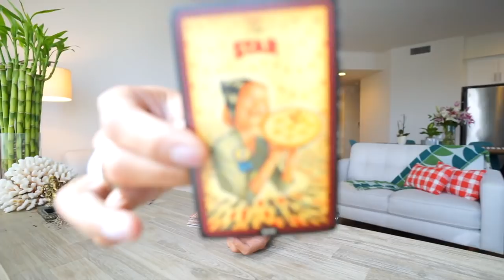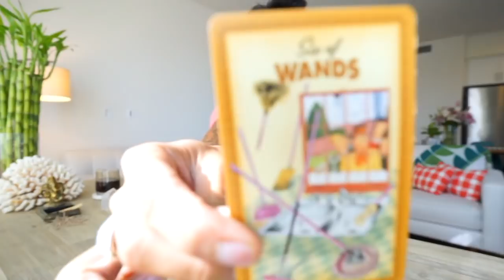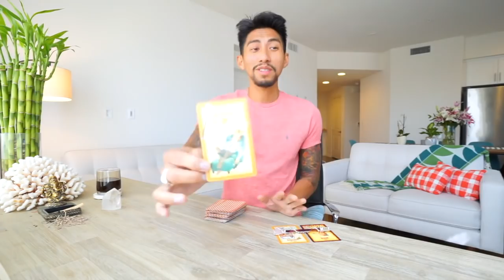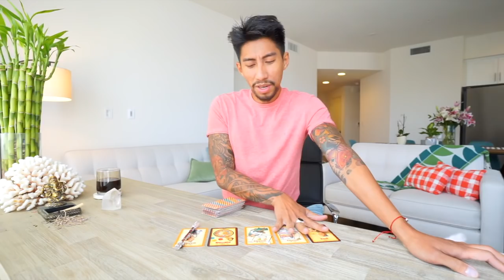AQUARIUS SOULMATE “OH YOU WANT ME!” MAY 8 14 MAY 8 14 WEEKLY LOVE TAROT READING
AMAZON LINK FOR TAROT CARDS USE IN THIS VIDEO: